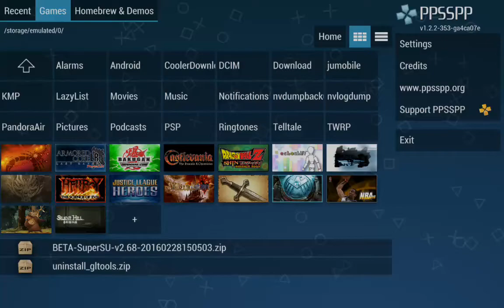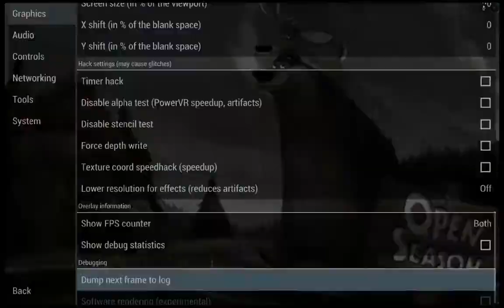Open Season PPSSPP v.1.2.2 on Android